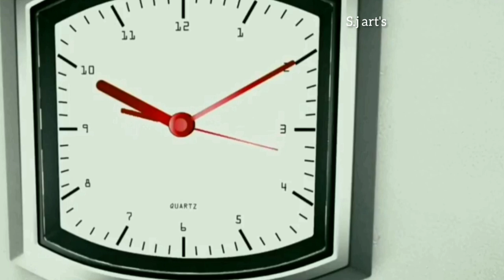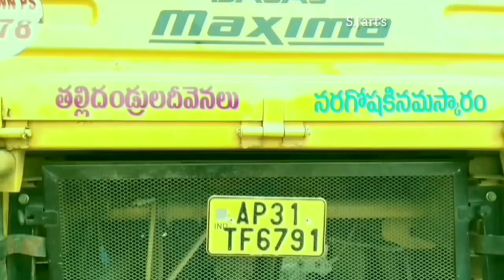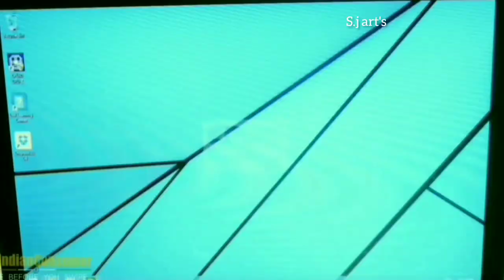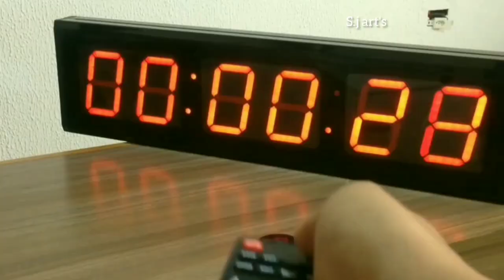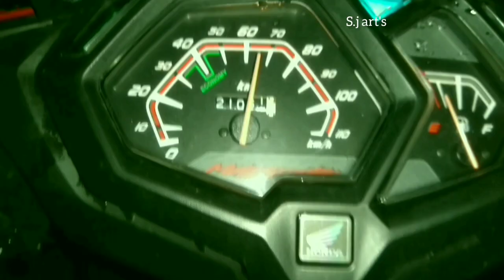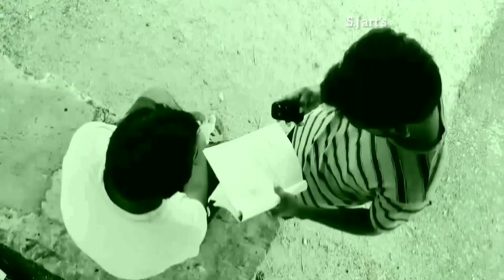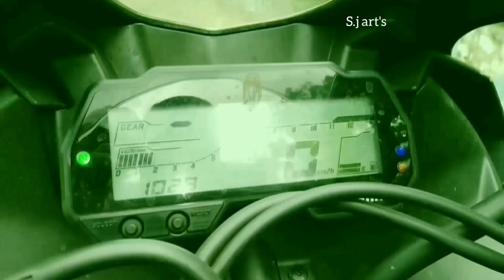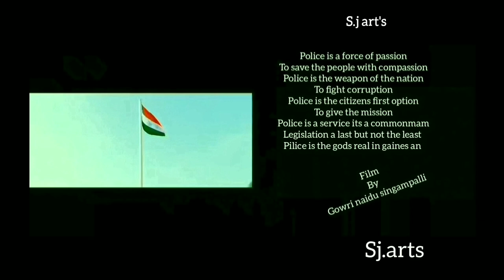Vikram s.i-1 telugu short film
Uttarapalli